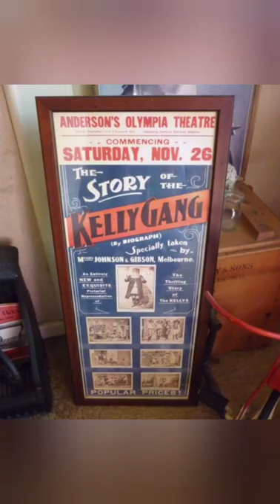World's first movie The Story of Kelly Gang 🎥🍿 at 26 December 1906..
World's first movie The Story of Kelly Gang 🎥🍿 at 26 December 1906...On Boxing Day 1906 The Story of the Kelly Gang opened at the Athenaeum Theatre in Melbourne. It was the first multi-reel, feature-length film ever produced in the world.